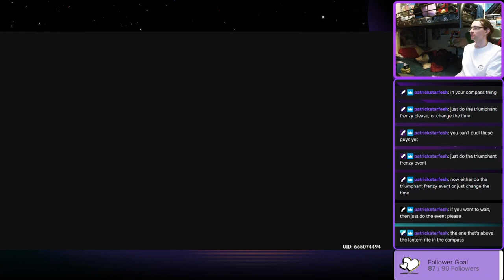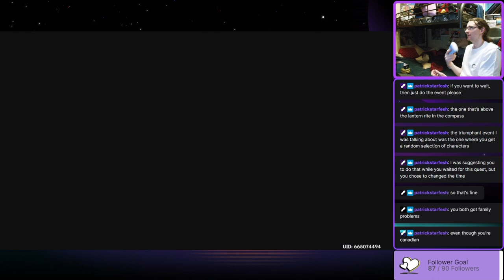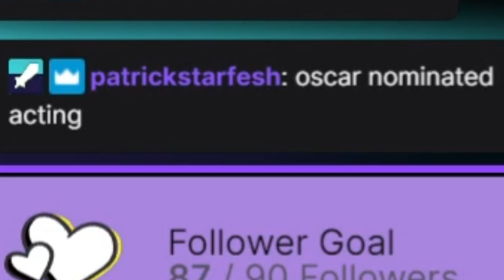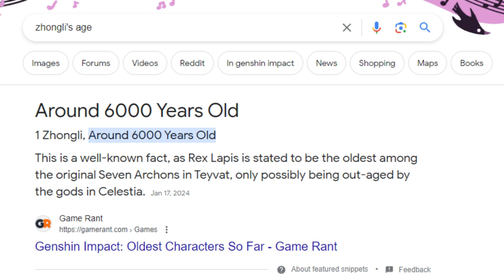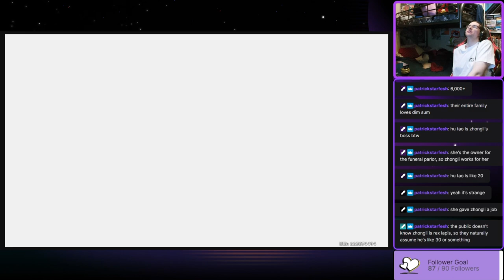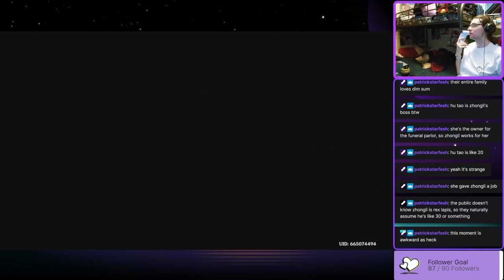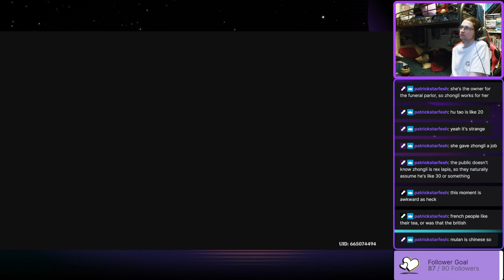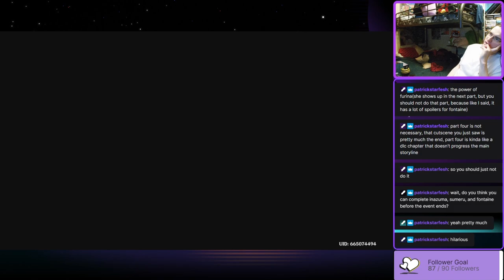THE GAMING RETURNS TO THE PAPA RITE FINALE - Garnetzx's Genshin Impact Livestream Highlight Edit #47